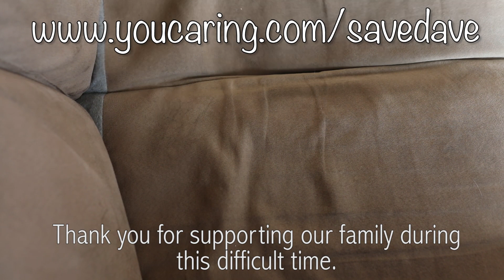Save Dave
This is the story of the Kay family. Show your support by visiting their fundraising page or by sharing this video.